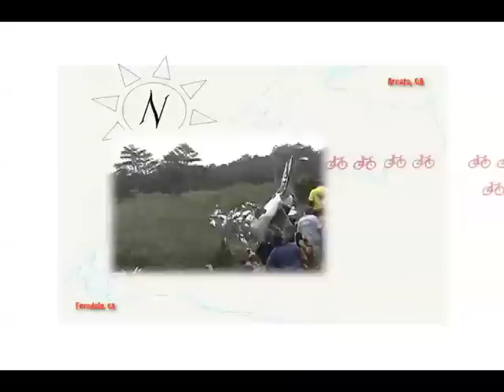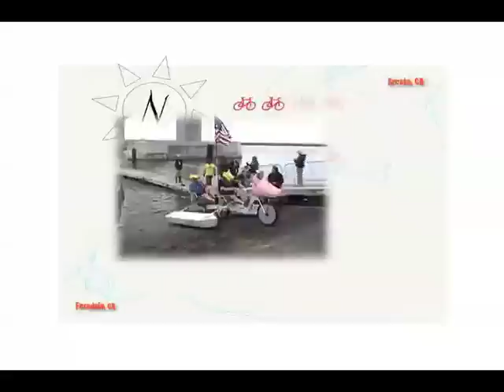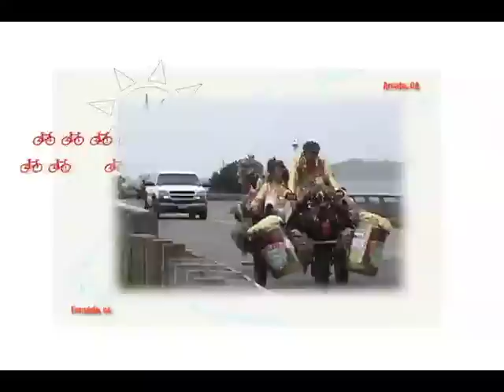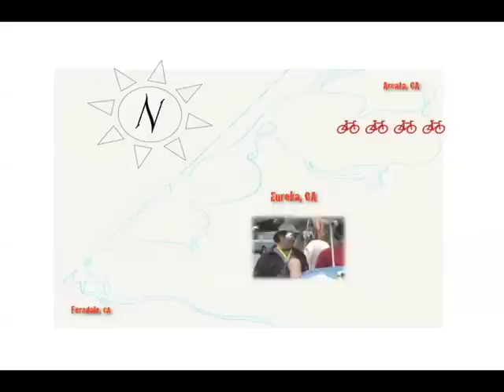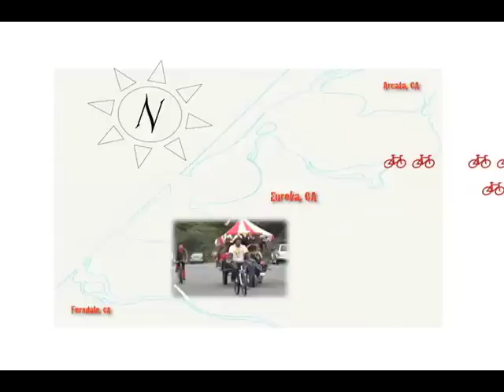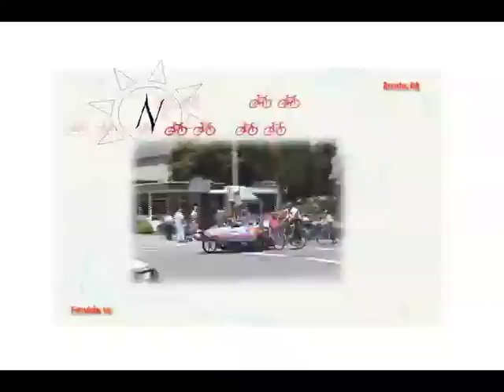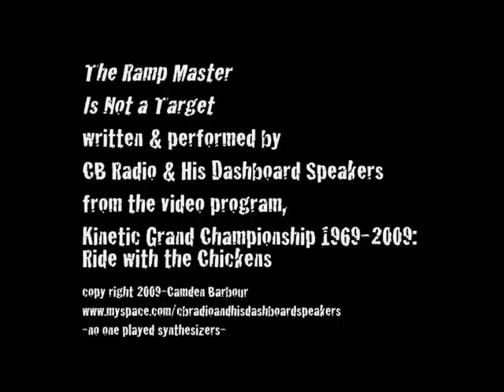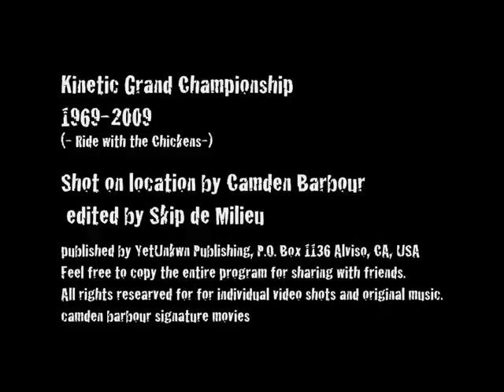The Ramp Master Is Not a Target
Music video with the Kinetic Grand Championship 2009 race highlights. Song written and performed by CB Radio and His Dashboard Speakers.
Shot on location by Camden Barbour, edited by Skip de Milieu, original sound track by CB Radio and his Dashboard Speakers as well as Tenacious Tom Crow and Mindsauce.